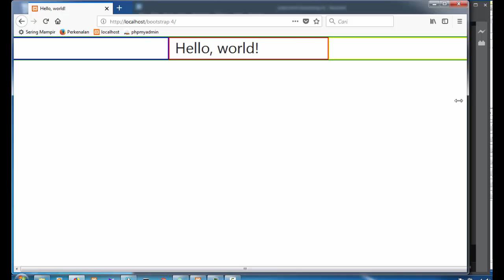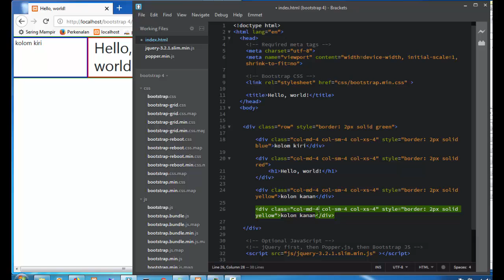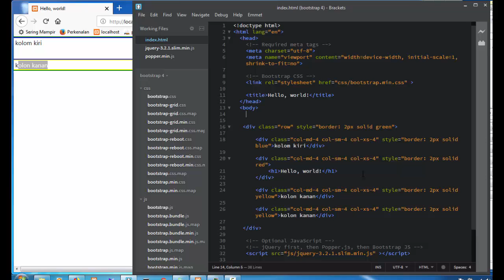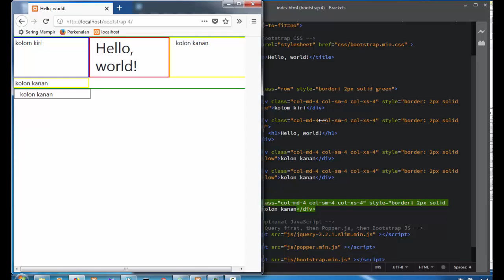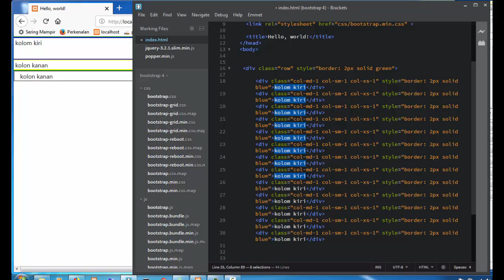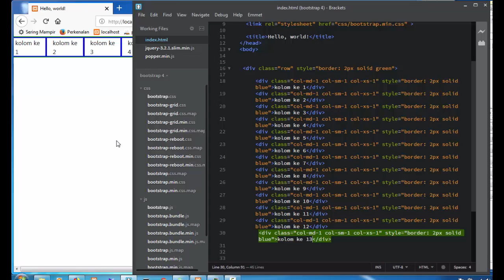Bootstrap 4, tutorial 2 Pengenalan Class Row dan Col